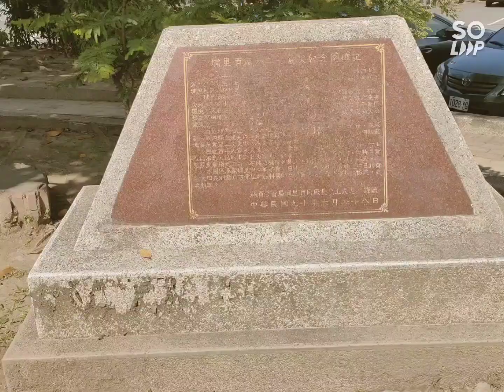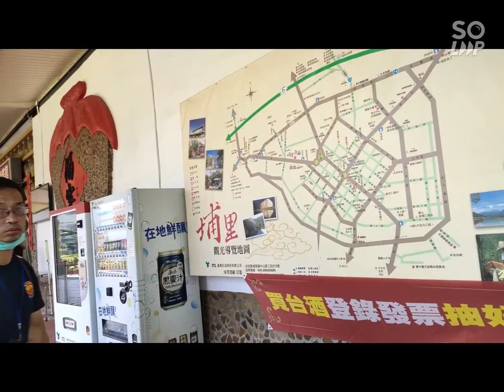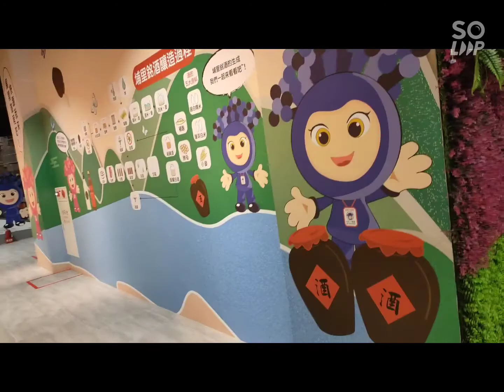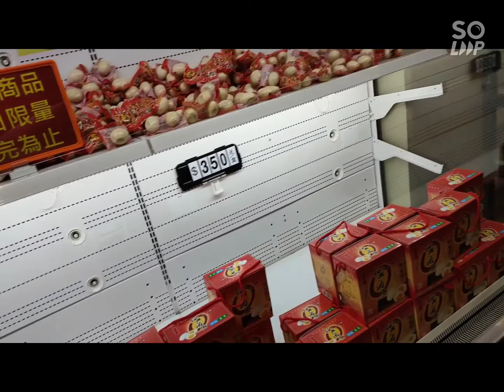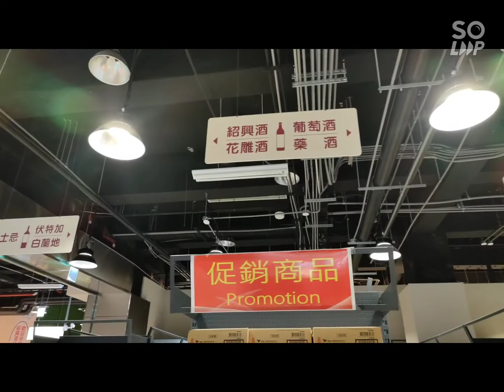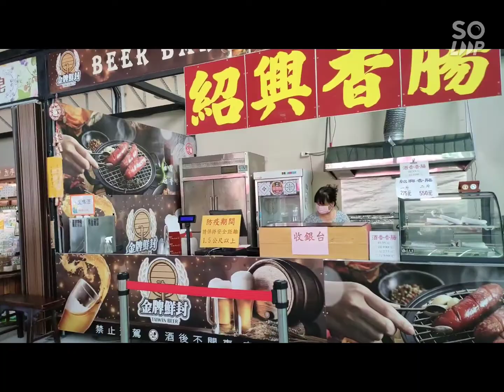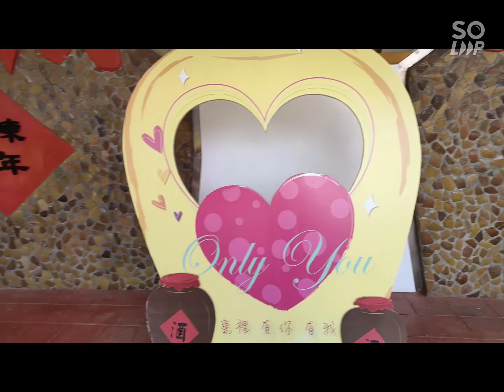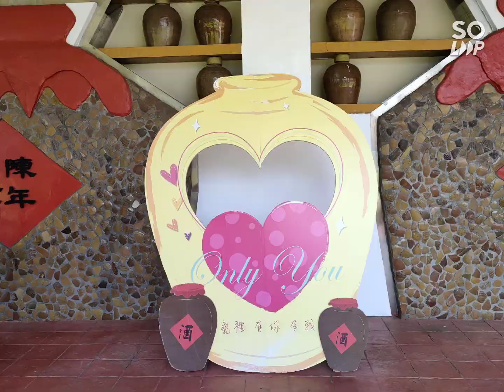南投埔里酒廠🍓台酒旗鑑館🍓酒文化館🍓女兒紅美食館🍓紹興酒美食特產🍓花園水池🍓天賜全景記錄🍓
🍓天賜錄製🍓南投埔里酒廠🍓台酒旗鑑館🍓酒文化館🍓美食街特產🍓